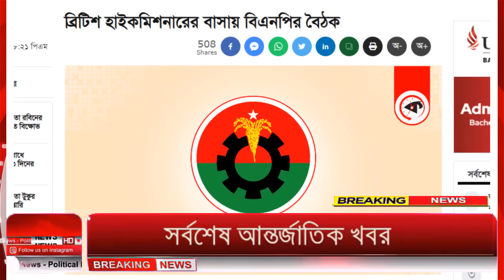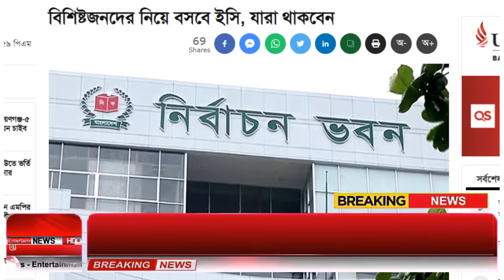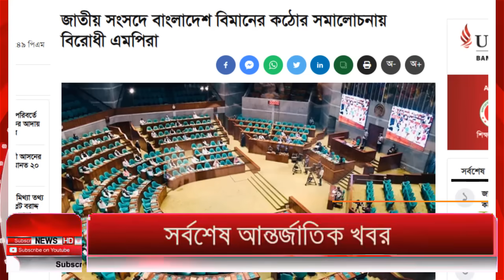Ajker Bangla Khobor 12 Sep 2023 | Bangladesh Letest News | Somoy Sangbad News | Bangla News Today